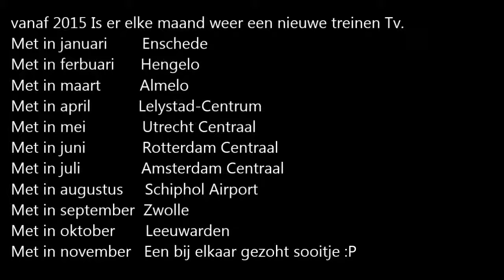Treinen Tv komt terug. met in 2015 Veel nieuwe Dingen.